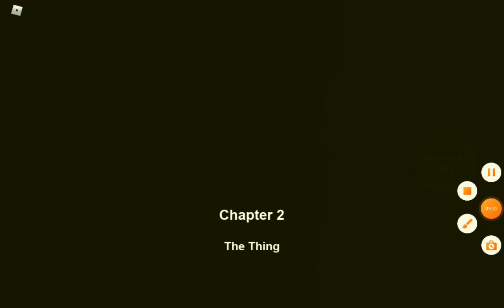ROBLOX IT LURKS..... (chapter 1 ) 10 likes for chapter 2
if this gets 10 likes chapter 2 video will be out